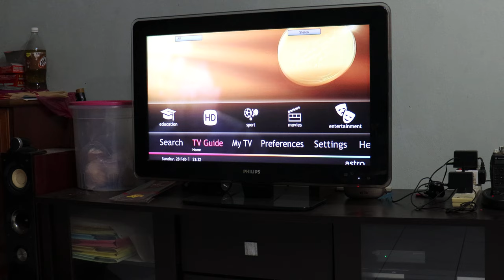How to Turn on Television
How to Turn on Tv